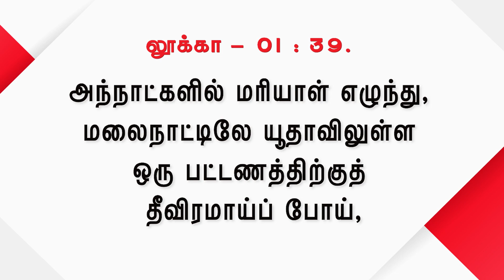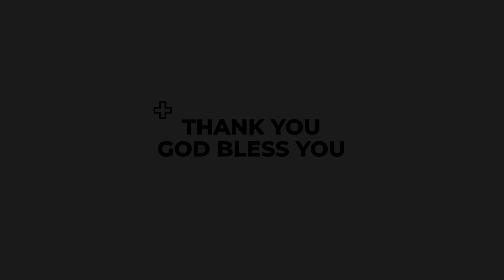மனதார வாழ்த்துங்கள் | கிருபையும் சத்தியமும் | EP - 381 | Daily Manna | JOHNSAM JOYSON